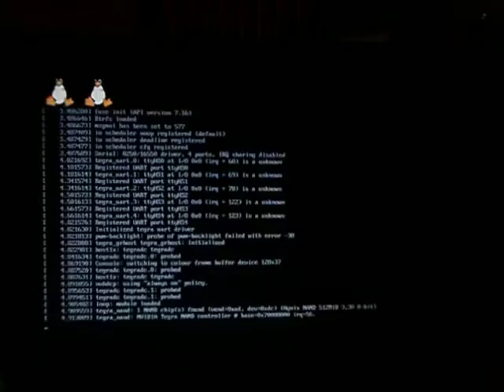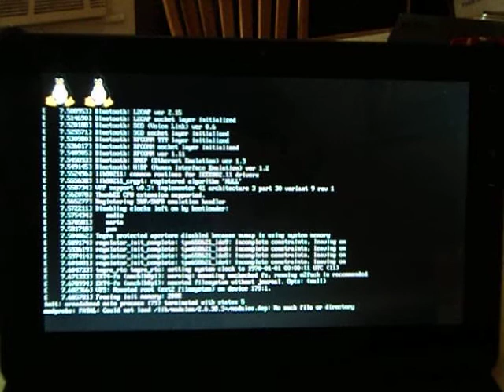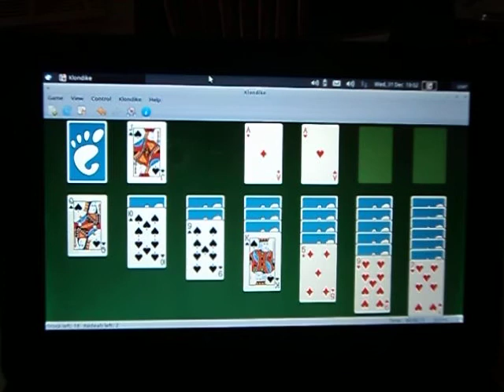xubuntu 11.04 on gtablet with 2.6.38.3 kernel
Try it out! Working WiFi!